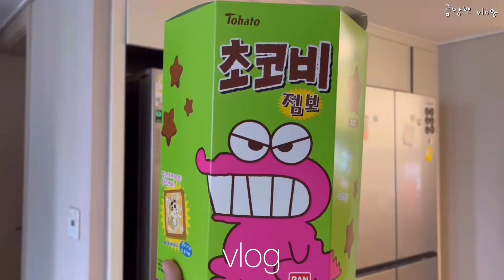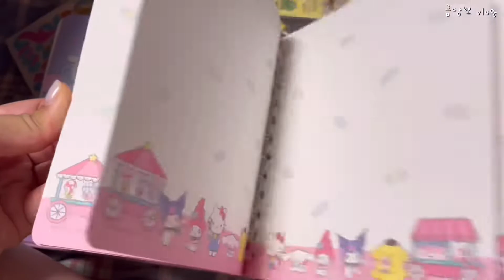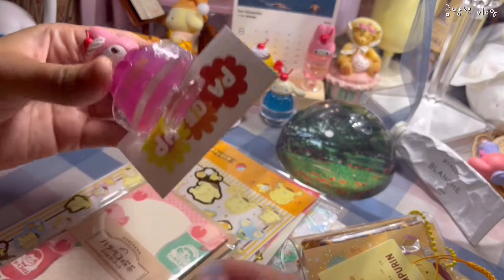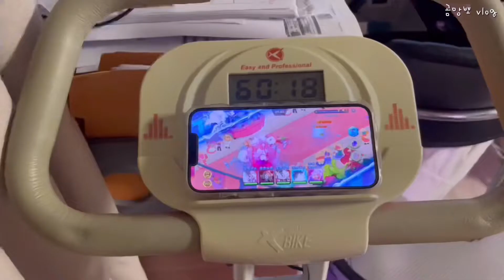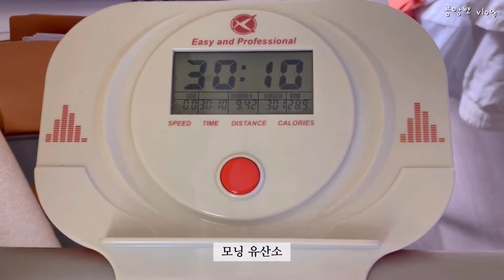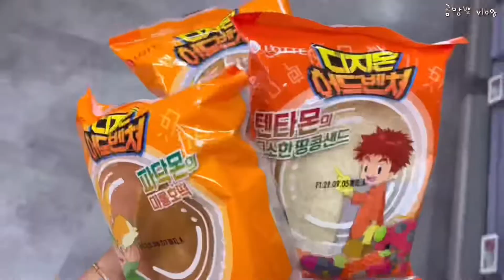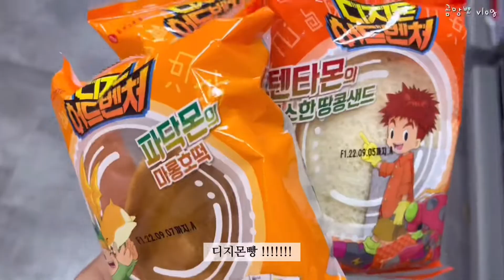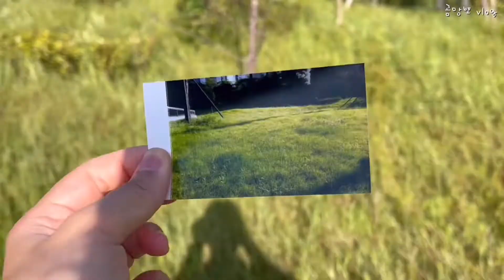vlog.직장인 브이로그,오랜만에 다꾸하기,책상 정리,집밥요리,재택근무,강아지들 일상,한여름 일상,다꾸용품 언박싱,문구덕후,산리오 폼폼푸린